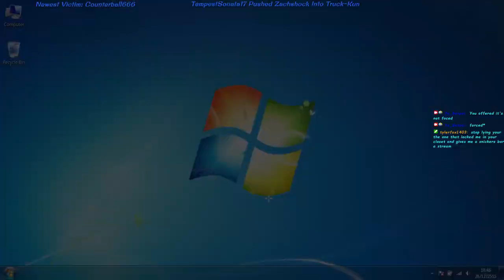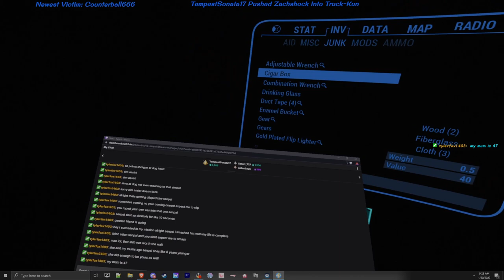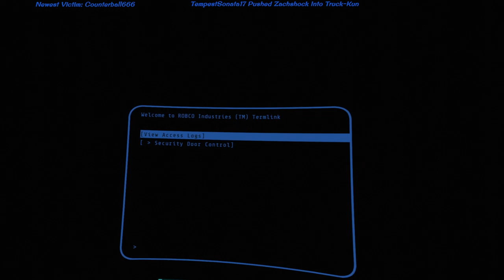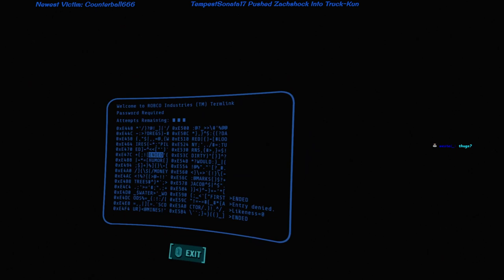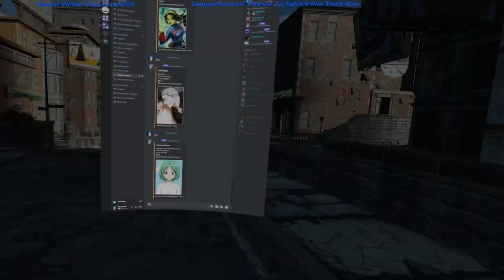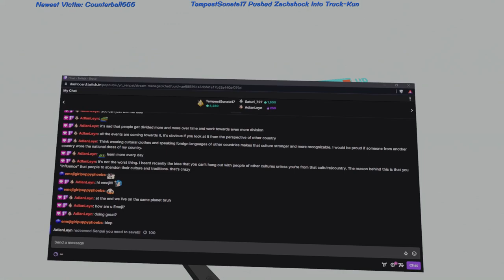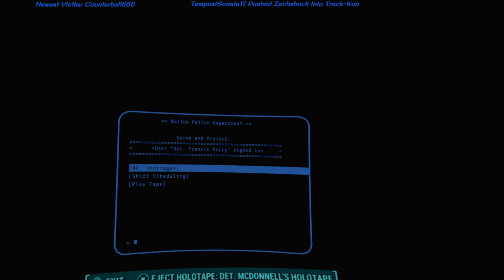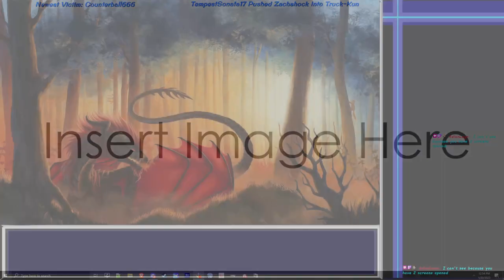(18+) Vtuber continues searching for his son Shane? Sheen? Swan? Swanson? something like that.